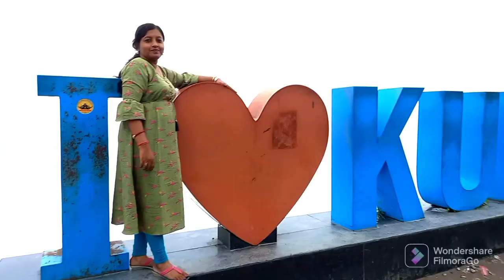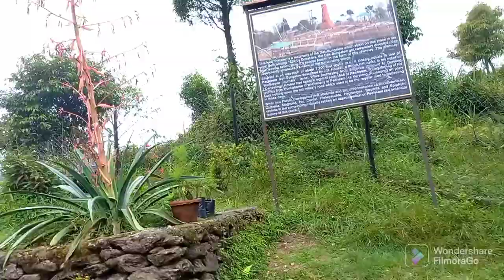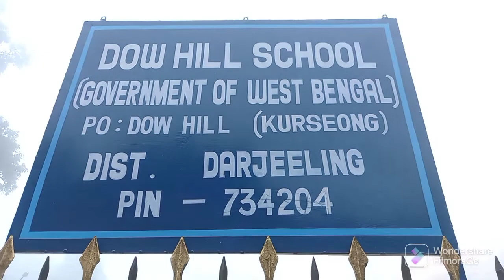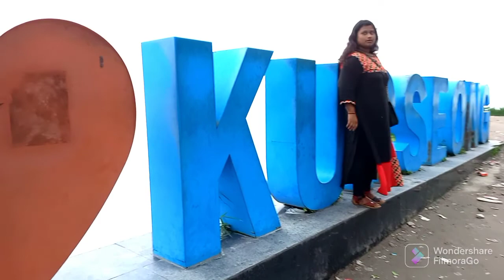kurseong । kurseong tourist attraction। One Day Trip At Kurseong।কারসিয়াং ভ্রমণ 2022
onedaytrip at kurseong
off beat kurseong
chimney, dowhill,hanuman tak ,rohini